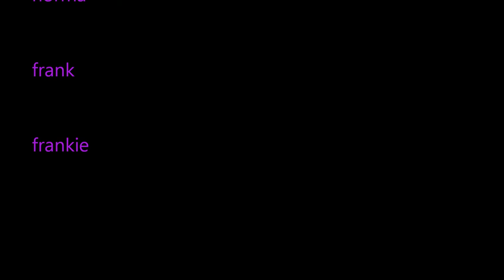lauren boyle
good days of my life